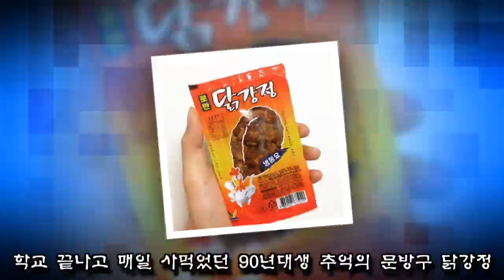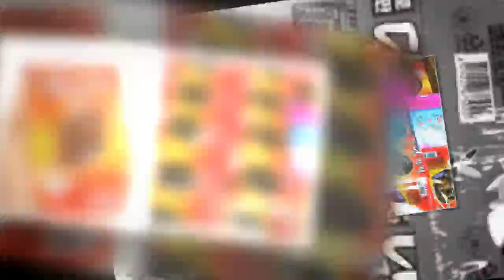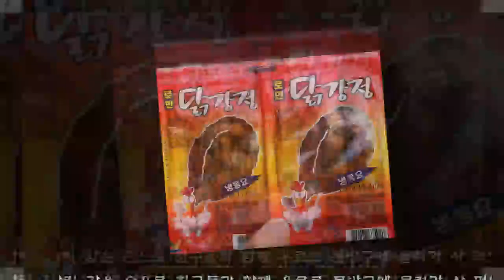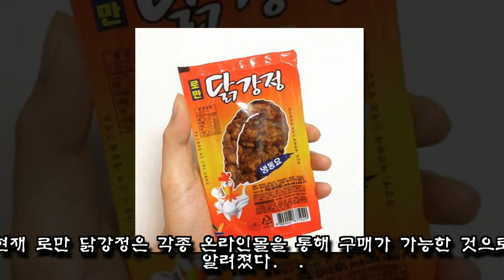학교 끝나고 매일 사먹었던 90년대생 추억의 문방구 닭강정